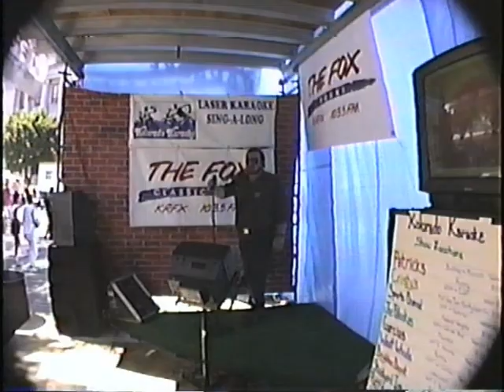Dick Rutan sings "It's only make believe"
Dick Rutan sings Its only make believe at the Taste of Colorado in 1992